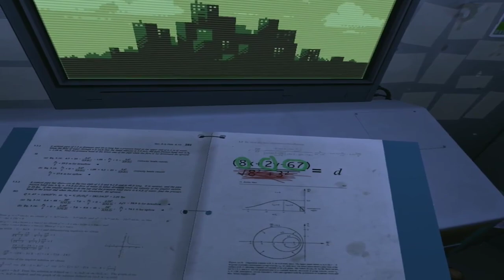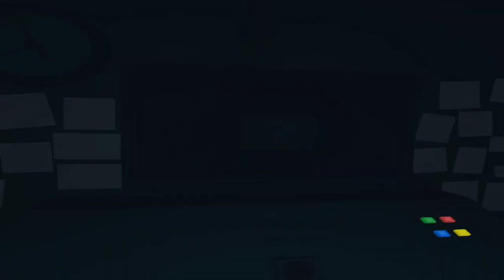We blow up the world once or twice and push a lot of buttons in Please Don't Touch Anything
What's up y'all? It's me Tim and welcome to Please Don't Touch Anything!

That's right someone let me look after the button that drops a nuke. rookie mistake!
I as a person of integrity would never push that button. with someone watching me.
This is in fact my first time playing and one of the first times playing on VR!

Genre: Puzzle video game
Developers: Four Quarters, Bethesda Game Studios Dallas, Escalation Studios
Platforms: Android, PlayStation 4, Nintendo Switch, Xbox One, iOS, Microsoft Windows, Linux, Macintosh operating systems
Publishers: ForwardXP, BulkyPix, Escalation Studios, Forward Game Studios, Plug In Digital

Playing on: Oculus Quest

Got questions or comments? Visit me on Facebook!